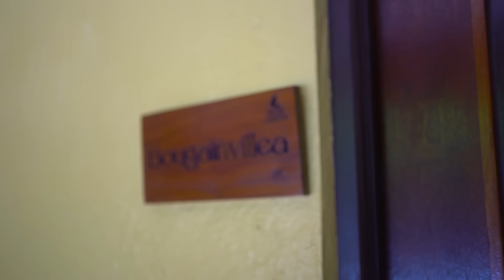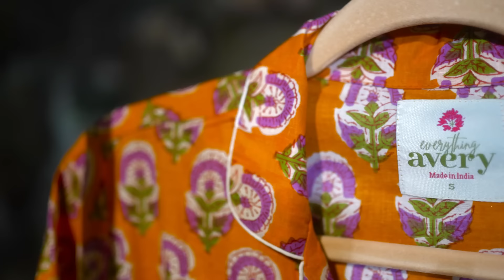How To Build Multiple Income Streams feat. Marjorie Barretto | Madiskarte Moms PH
Madiskarte Mom Marjorie Barretto is back para ikwento kung paano sya nag build ng multiple income streams! Perfect ito para sa mga mommies na naghahanap ng inspirasyon at tips sa pagbuo ng more than one na pagkakakitaan o income source. Watch now and be inspired!

Join Madiskarte Moms PH FB Group to meet other Madiskarte Moms in the PH!